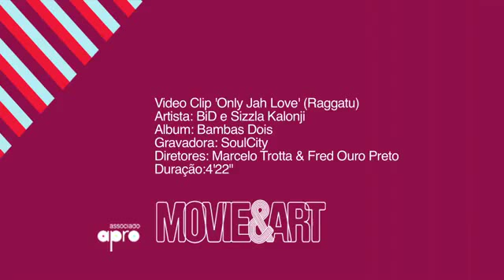SIZZLA & BAMBAS DOIS - ONLY JAH LOVE (RAGGATU) - OFFICIAL VIDEO